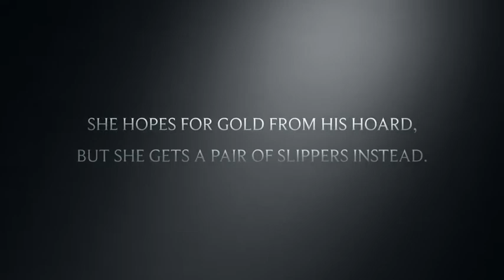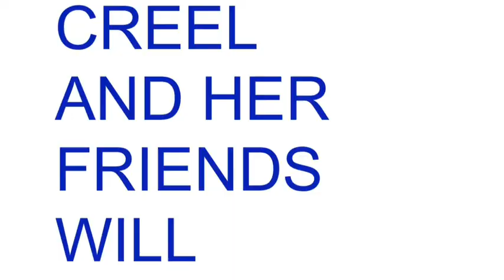Dragon Slippers Trilogy